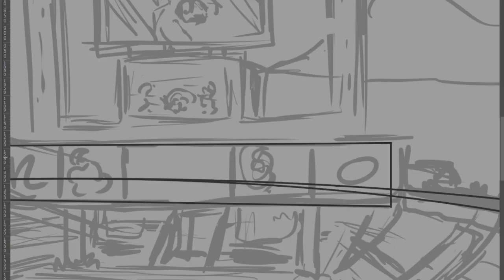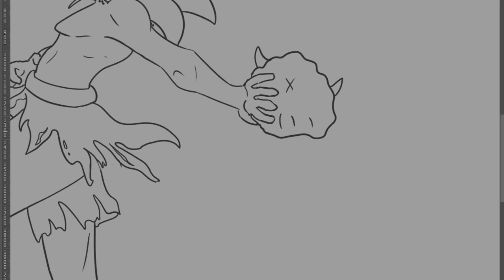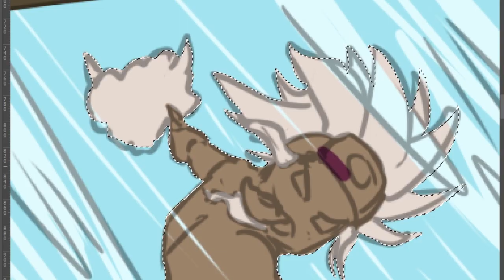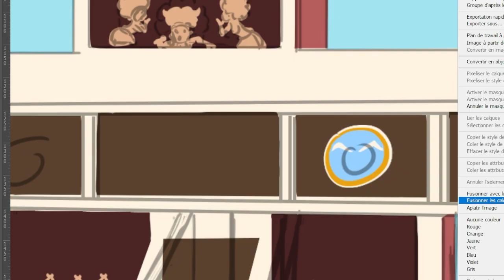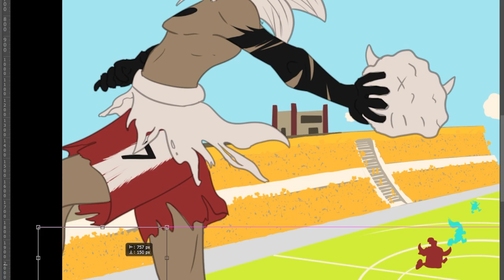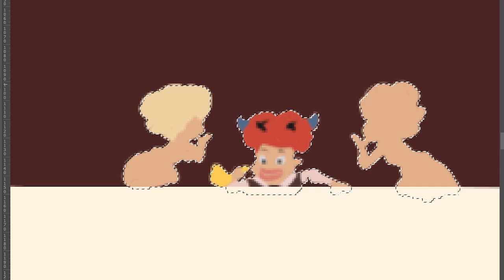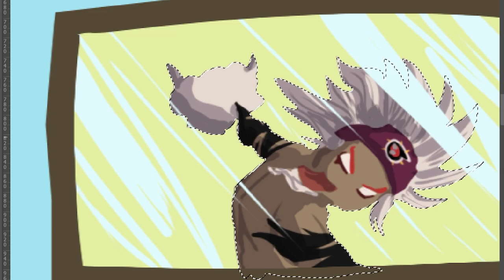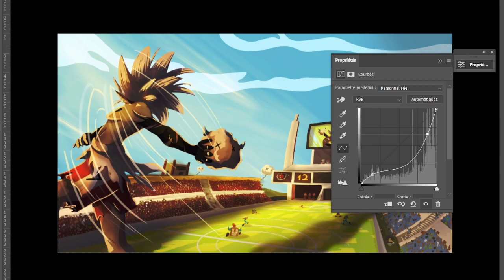Speed drawing - Boufbowl (9h)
00:00 - 02:02 = Wakfu - L'aventure commence
02:06 - 03:33 = Wakfu - Bienvenue à Bonta
03:34 - 05:01 = Wakfu - Mystérieux Eliacube
05:01 - 06:50 = Wakfu - Irréversible
06:50 - 09:03 = Wakfu - L'enfer du Boufbowl
09:03 - 10:06 = Wakfu - Suivre le vent